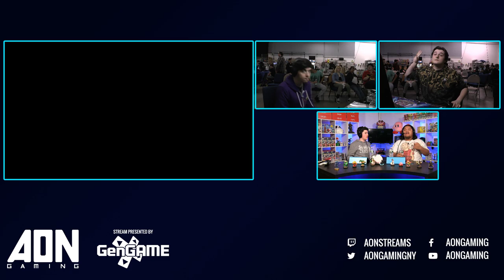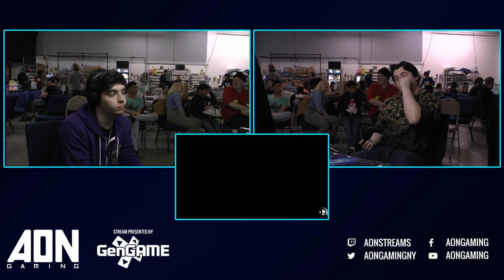AON Ultimate #050 YPG SoulArts Shulk Vs Zenkai Mewtwo Losers Quarterfinals Smash Ultimate